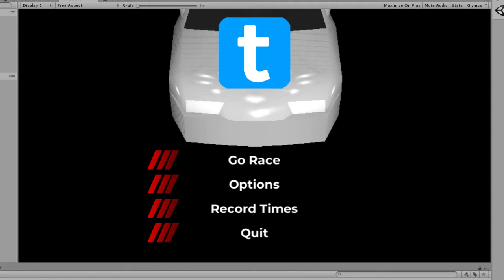merci with hihg rpms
SPEED!
laptimes now work - with checkpoints
end race screen made
post-race display with laptimes etc still wip
SOUNDS! NO MORE DEAF VIDEOS!
big thanks to Tes for getting the samples!!!
version 0.0.3